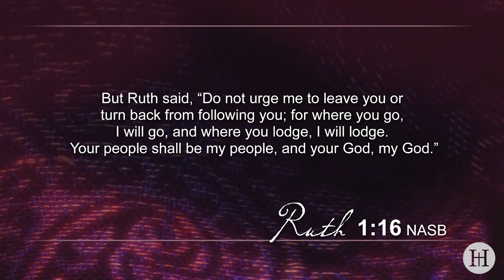Top 5 Bible Studies on Biblical Characters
Embarking on a journey through the lives of biblical characters is to embark on a journey of self-discovery, spiritual enlightenment, and profound encounter with God. From the courageous faith of Esther to the passion of David to the perseverance of Elijah, each character invites us to delve deeper into the complexities of faith, courage, doubt, and redemption. Here are 5 studies from trusted teachers on biblical characters.

Chapters
0:13 - Elijah: Out of the Cave by Chris Hodges
0:48 - Jacob: God Never Gives Up on You by Max Lucado
1:19 - Naomi: Known by Name Naomi by Jada Edwards
1:58 - Ruth: 12 Daring Women of the Bible by Chrystal Evans Hurst
2:30 - David: Chase by Jennie Allen